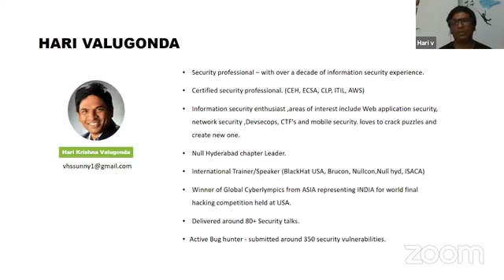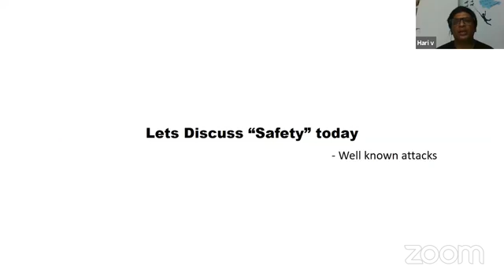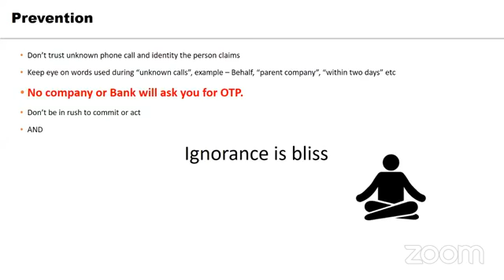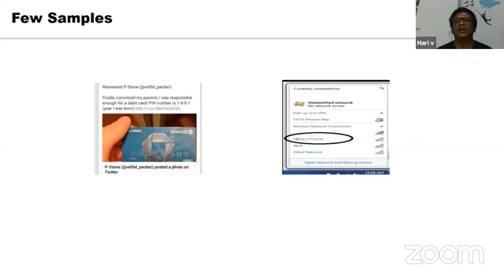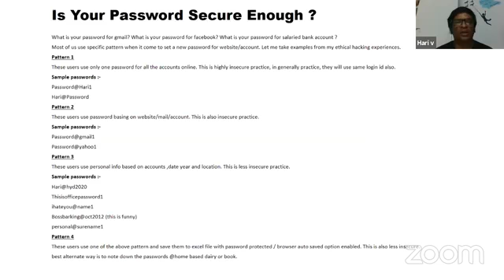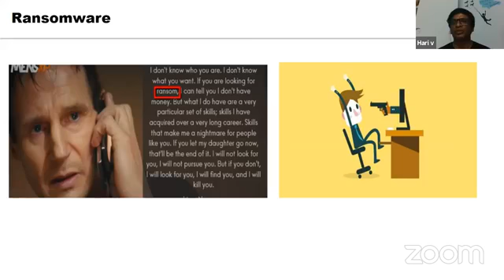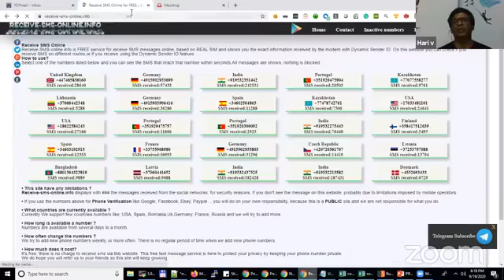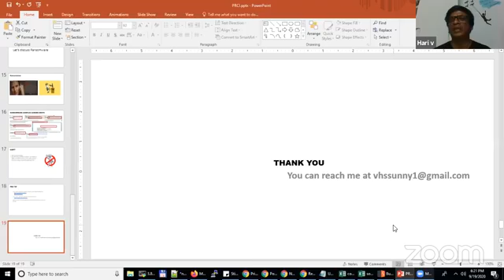Webinar on When Tech Treads the Wrong Track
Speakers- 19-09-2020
Ravi Kumar Narra
Lakshmi Kanth Jonnalagadda
Hari Krishna Valugonda
Bhavneet Singh